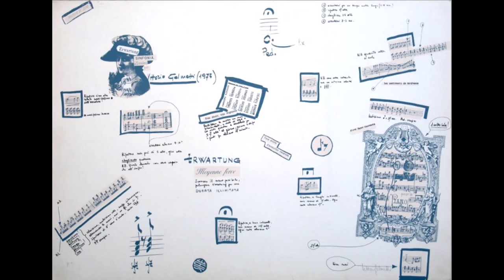Vittorio Gelmetti - Dura Mors (1973)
Di Vittorio Gelmetti "Dura Mors", per 3 flauti, clavicembalo, percussioni. In memoria dei "Solisti di Torino".

Vittorio Gelmetti
compositore italiano, nato a Milano il 25 aprile 1926.

Immagine cover:
VITTORIO GELMETTI
(1926, Milano - 1992, Firenze) [Italia]
"Scores" 1975
litografia, 50x70 cm

La musica pubblicata nel mio canale è esclusivamente dedicata a fini divulgativi e non commerciali.
Se qualcuno, per qualsiasi ragione, dovesse ritenere che un video che appare in questo canale violi il copyright, puo' informarmi immediatamente prima di presentare un reclamo a Youtube, e sarà mia cura rimuovere immediatamente il video di conseguenza.

La tua collaborazione sarà apprezzata.